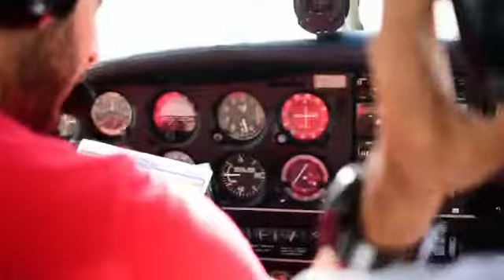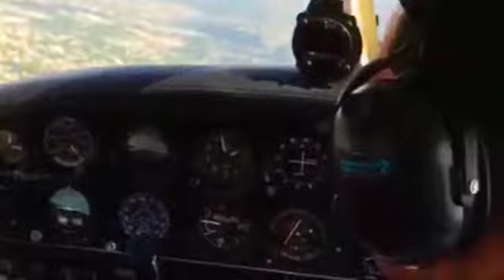Vuelo sobre Santiago (STI) MDST PIPER PA28 República Dominicana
Me gusta hacer feliz a la de más personas
Vuelo en República Dominicana